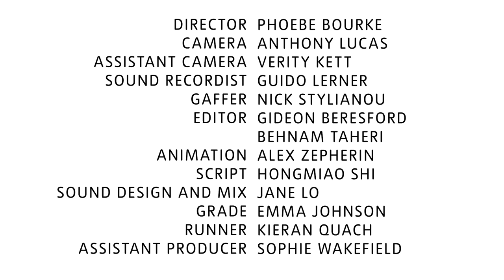Art that Smells | Tate Kids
Art isn't just about looking at things on a gallery wall, sometimes you can hear art or even smell it! In this video, learn about the different artists who have used wacky materials like coffee beans, chocolate and even engine oil to create art! If you were to create a piece of art out of a smell, what would it be?

Chapters:
00:00 Intro - what can you smell?
01:03 Jannis Kounnellis and olfactory art
01:51 Otobong Nkanga
02:19 Richard Wilson
02:57 How we all react differently to smells
04:05 Anya Gallacio
04:33 Anicka Yi
05:13 Outro - what could your art smell like?